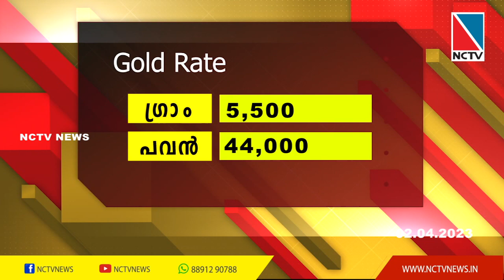NCTV NEWS 02 APRIL 2023